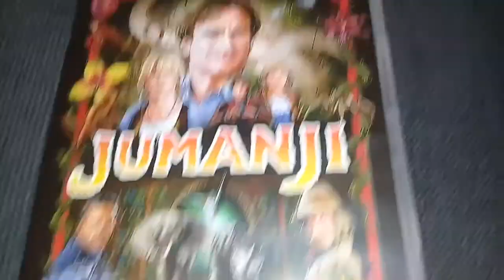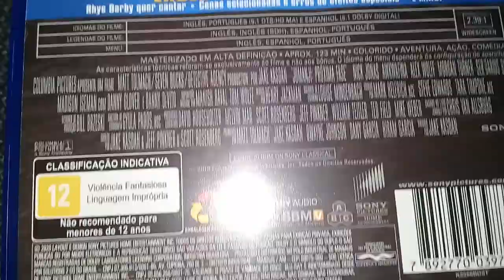TRILOGIA JUMANJI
Trilogia da saga Jumanii iniciada nos anos 90 pelo ator Robin Williams. Nesse unboxing  mostraremos o dvd Jumanii e os blu rays Jumanii- Bem Vindo a Selva e Jumanii A Próxima Fase.